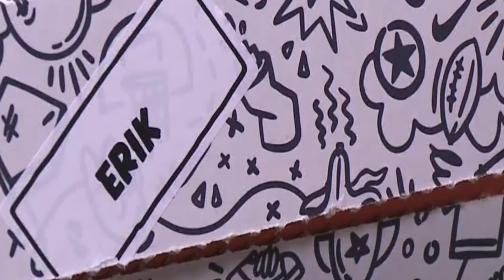Podcast 29 Sportsnomics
Entérate de lo más relevante de la semana en el mundo de la industria deportiva.

Guadalajara recibirá Premundial de CONCACAF después de 15 años; el futbol europeo sigue siendo punta de lanza en el negocio del balompié; MLB lidera en ingresos por venta de licencias y mercancía; Nike innova con venta de calzado por suscripción; la máxima liga de basquetbol en el mundo aterriza en Disney World con el NBA Experience.